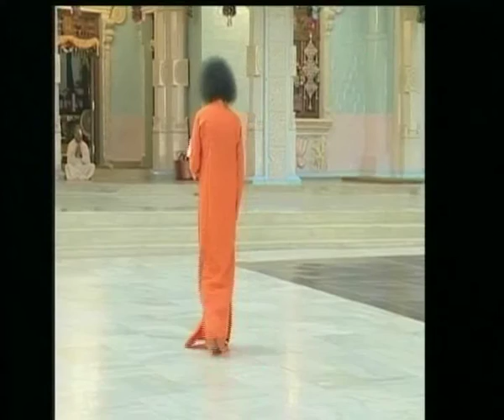Music Programme by Sai Devotees from Sikkim - 28 Dec 2012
Devotees from the North Eastern border state of India, Sikkim, were at Prasanthi Nilayam as part of their Parthi Yathra. They offered this soulful music programme at the divine Sai Sannidhi, as part of their Yathra. The highlight of the programme was the little boy of India's Got Talent fame, Deepraj Rai, who enthralled all with the magical innocence in his mellifluous voice.